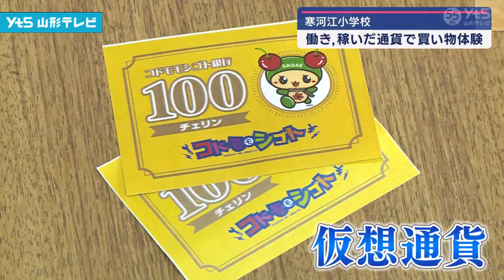小学生が様々な職業体験 仮想通貨で買い物も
寒河江市で小学生が様々な職業を体験しました。
今回は仕事の喜びをより感じてもらおうと働くことを通して稼いだ通貨で買い物するところまでセットになった特別教室です。

この取り組みは、職業体験を通して自分の将来について考えてもらおうと寒河江市商工会青年部が10年ほど前から行っています。

きょうは寒河江小学校の5年生およそ60人が参加。

市内の企業などが16のブースに分かれ、仕事のやり方やコツをレクチャーしていました。

こちらで体験できるのは「リサイクル工作」。

材料には寒河江ダムに流れ着いた流木を使います。

児童たちはユニークな発想で流木を組み立てていきました。

【インタビュー】「実用性はないかもだけど、飾る用につくりました。ゴミとか要らないものとか、ちゃんと捨てないでリサイクルしてて、愛着がわきました。」

一方、こちらは整骨院の体験コーナー。

実際に超音波エコーで腕などの骨や筋肉を見るなどしました。

ほかにも、商品を陳列するコンビニエンスストアの店員やバリカンを使い髪を切る理容師など様々な職業に挑戦しました。

【インタビュー】「切ってもらっているときは、案外簡単そうと思って、私でも普通にいけると思ったら、結構難しくて、すごいなと思いました。」

職業体験が終わると
もらえるのが仮想通貨「100チェリン」。

最後はこの仮想通貨で買い物です。

児童たちは花や野菜などを購入し、働くことの喜びやお金の大切さを感じていた様子でした。

【寒河江市商工会青年部　菅原翔栄担当委員長】「子どもたちにはまずこの職業体験を通して仕事ってこんなに楽しいんだということを感じてもらえたらなと思っております。そして、この体験が将来就く仕事のきっかけになればと思っております。」

この取り組みは来年度も行われる予定だということです。